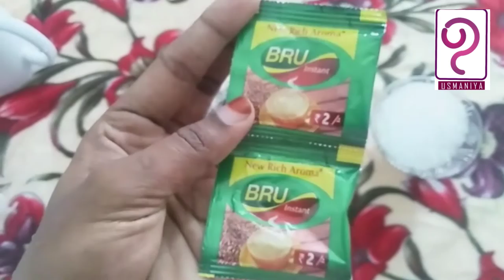Perfect Cappuccino At Home|Easy Recipe In Malayalam |Usmaniya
In this video I'm trying to explain how to prepare  Cappuccino  at home in malayalam.

ഹായ്
വളരെ എളുപ്പത്തിൽ വീട്ടിൽ തന്നെ കഫേയിലേത്  പോലെ എങ്ങനെ ടേസ്റ്റി ആയിട്ടുള്ള കാപ്പുച്ചിനോ  ഉണ്ടാക്കാം എന്ന് പരിചയപ്പെടുത്തുകയാണ് ഇന്നത്തെ വീഡിയോയിൽ  .  Try ചെയ്ത് അഭിപ്രായം comment box ഇൽ mention ചെയ്യാൻ മറക്കരുതേ..

Ingredients
Milk -1Cup
Sugar -3 Tbs
Water-2 Tbs
Instant Coffee Powder-2Tbs

Usmaniya Cappuccino _inmalayalam

Usmaniya -is a YouTube channel, it actually try to include  Cooking, vlog and music. So i need all of your support.

if u have any doubt about this video please mention it on the comment box.